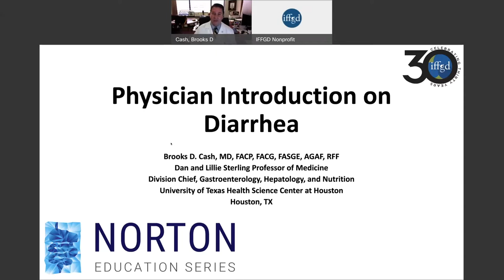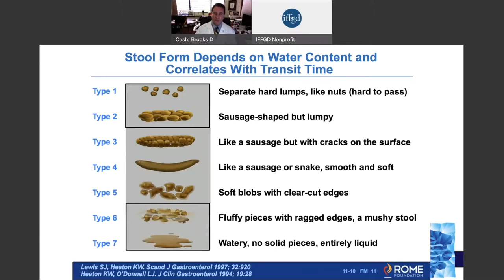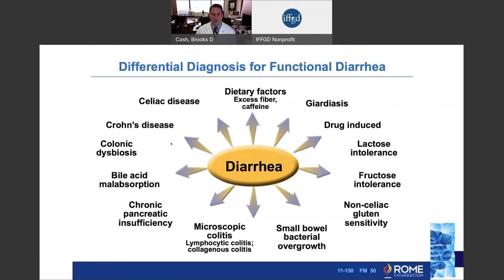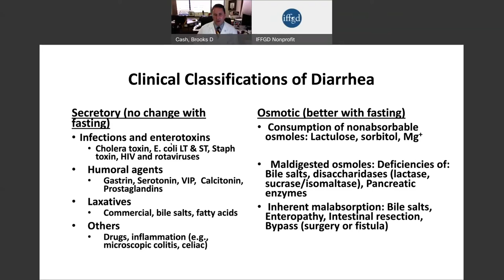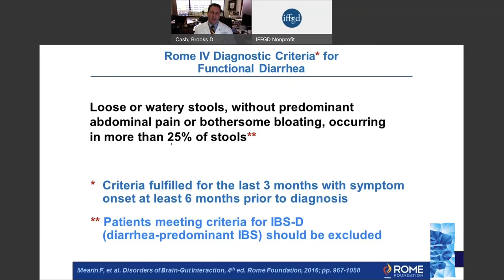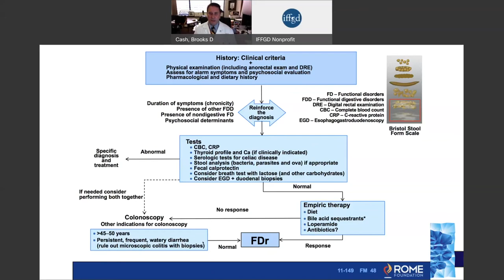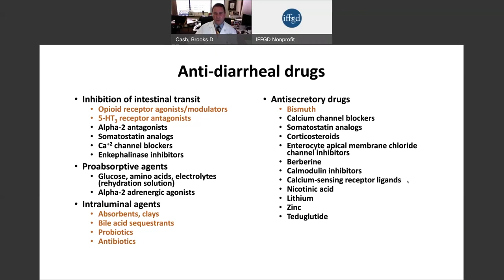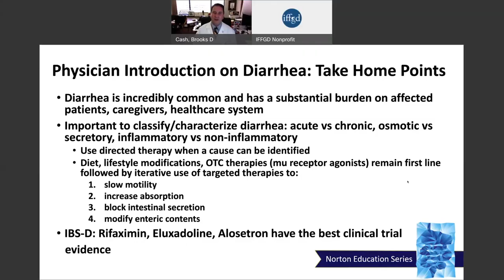Dr. Brooks Cash 2021 NES Physician Intro to Diarrhea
This video is a part of the 2021 Norton Education Series: 30th Anniversary Event which was broadcast on November 6 & 7, 2021. Warning: Some of the educational videos in this program contain graphic images of the human body related to medical procedures and for the purpose of illustrating presentation content.

Included in Session 8: Constipation and Diarrhea, this presentation provides a physician's introduction on the topic by Dr. Brooks Cash, Chief of the Division of Gastroenterology, Hepatology, and Nutrition at the University of Texas Health Science Center at Houston.